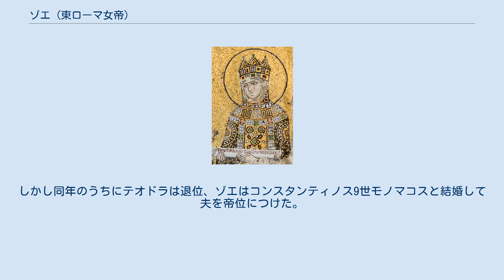ゾエ (東ローマ女帝)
ゾエ（ギリシア語：Ζωή, Zoë, 978年頃 - 1050年6月）は、東ローマ帝国マケドニア王朝の女帝（在位：1042年 - 1050年）。
コンスタンティノス8世の次女で、妹テオドラはゾエと共に女帝の位に就いた。
ゾエはロマノス3世アルギュロス、ミカエル4世およびコンスタンティノス9世モノマコスの3人と結婚し、夫らは皇帝位に就いた。
たいそう美しかったといわれている。
 神聖ローマ皇帝オットー3世と婚約していたとされるが、オットー3世は1002年に死去した。
1028年、父帝によりロマノス3世アルギュロスと結婚、ロマノス3世が帝位についたが、子なくロマノス3世は1034年に死去した。
その後ゾエはミカエル4世と結婚し、夫を帝位につけたが、1041年にミカエル4世は修道院に引退し死去した。
ミカエル4世とその弟で有力宦官ヨハネス・オルファノトロフォスの親族にあたるミカエル5世がミカエル4世とゾエの養子として迎えられており、帝位を継承した。
しかしミカエル5世はゾエをペトリオン女子修道院に追放し権力を握ろうとしたため、翌1042年に首都コンスタンティノープルの群衆が蜂起し、ミカエル5世は目をつぶされ廃位され、ゾエが妹テオドラとの共同統治という形で帝位についた。
しかし同年のうちにテオドラは退位、ゾエはコンスタンティノス9世モノマコスと結婚して夫を帝位につけた。
ゾエは3度の結婚のいずれにおいても継承者をもうけることができないまま、1050年に夫コンスタンティノス9世に先立ち死去した。